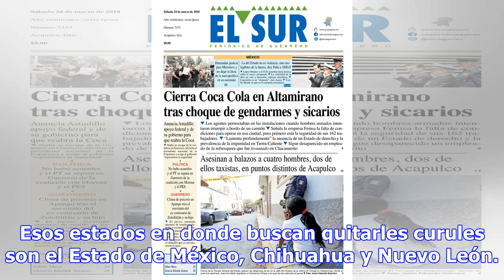Morena, PES y PT se unieron para conformar un bloque legislativo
Este jueves los partidos Morena, Encuentro Social y Partido del Trabajo, mismos que conformaron la c...